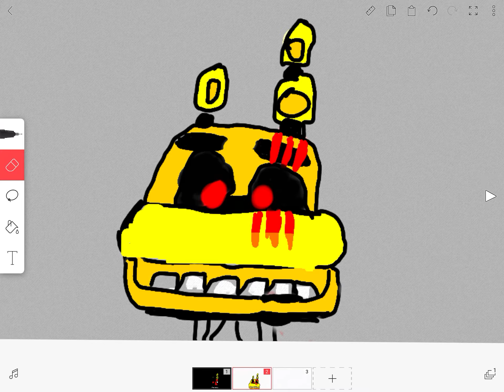First FlipaClip vid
This channel is rated PG 13